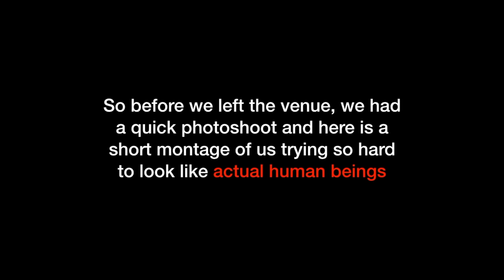Graduation Ball Vlog Part 1 | First Ever Vlog by Risen Manlosa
We had our Graduation Ball just last month (May 18, 2019) and it took that long for me to gain all the guts to upload this and here it is! There's no turning back and all that's left to say is "Hello People of Youtube!!!"